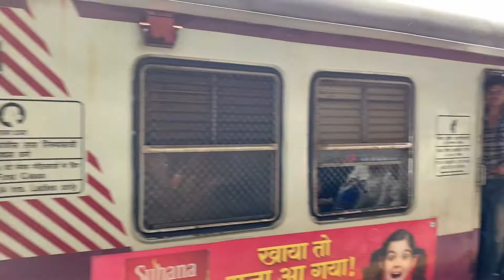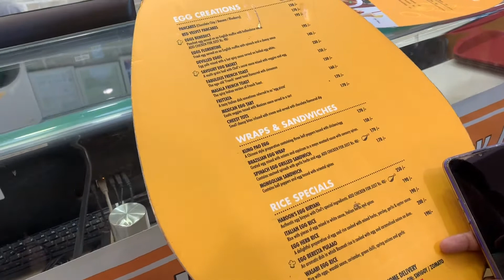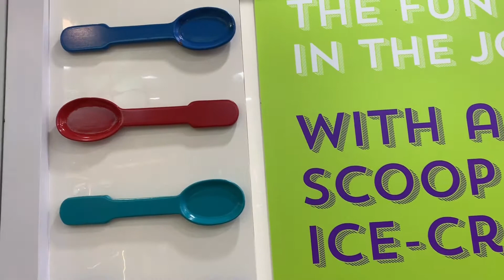VLOG 3 | MET MY ENGINEERING FRIENDS ON ENGINEERS DAY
Met my Engineering friends after a long time to celebrate Engineers day and relive the memories.